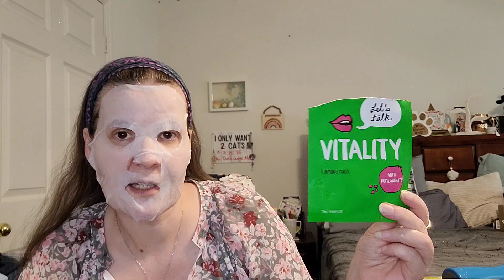Join Me for a Relaxing Rant Session | Let's Unwind and Explore Products That I'm Enjoying 🤳👀🤷‍♀️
I'm excited to provide my review soon on PinchMe This lotion has a very pleasant fragrance that I still can't pin point the exact note. It is non greasy and absorbs nicely.